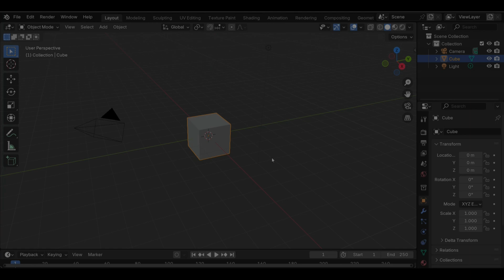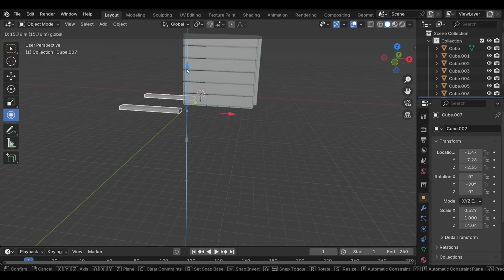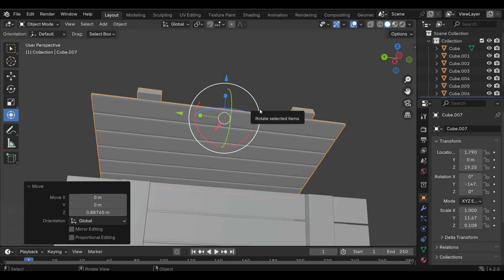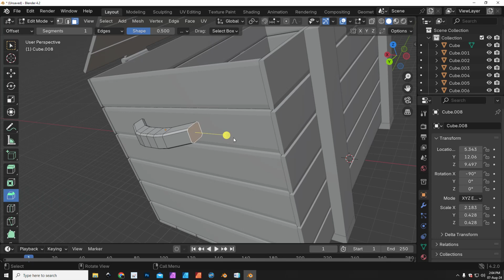Let's model a simple 3D Crate in BLENDER ( Beginners )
I will be modeling a simple 3D crate in Blender in this timelapse video.

Wondering how I make those butter-smooth moves on screen ?
Well, I got myself a 3DConnexion Spacemouse.
Here's an Amazon link if you want to treat yourself to one